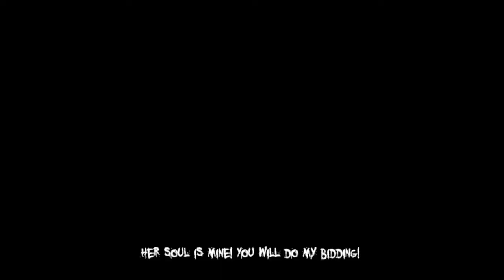The Darkness II 2012 Gameplays Walkthrough PS3-XBOX360-[PC]Steam-Mac,OS Part-4